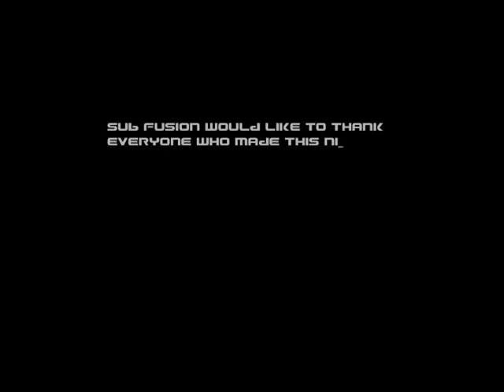Sub Fusion Motionz Presents NuTone 11th Sept - The Movie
Video of Sub Fusion from 11th Sep 09 feat. Nu:Tone, Oblivion, Tanka, Scotty feat. Chronic Redeye, RB & Faust, Slipz, Heavy D, Mikey Blitz and MC Dynamo